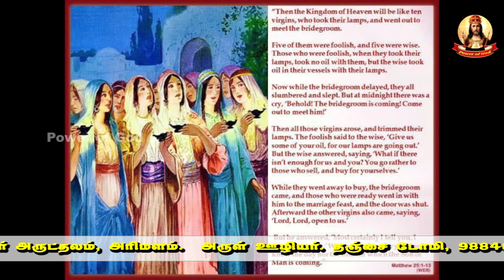32nd Sunday-A (Homily):- Ready or Not Ready? Called to be already!